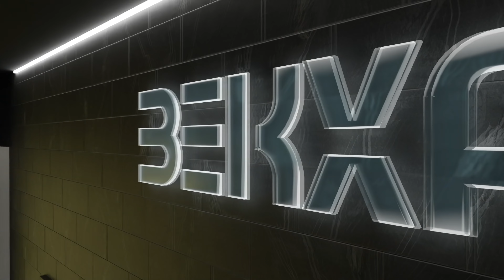BIKERLAR | XAN OILASIDA TO'Y | GTA 5 RP ( ROCKFORD) PROMO - BEK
Активация промо: f10 - настройки.

theDONNI - @theDonni
AMAKI - @Amakii
ALYA - @ALYAn1
Bekjaan @AKHMADD
ABBOZZA @ABBOZZA
REKER @REKER_UZ

Минимальные системные требования:
Процессор: Intel® Core™ 2 Q6600 | AMD Phenom 9850
Видеокарта: NVIDIA® 9800 GT / AMD HD 4870
Оперативная память: 4 ГБ
Место на диске: 72 ГБ
Операционная система: Windows 7 / 8.1 64-разрядная

Характеристики ПК BEKXAN:
Материнская плата ASUS TUF Z370-PRO GAMING
Процессор intel core i7 8700K (CPU 3.70GHz, 3696 МГц)
Оперативка DDR4 DIMM 3000MHz CL15 - 24Gb KIT (3x8Gb)
Видеокарта PALIT RTX3060 DUAL 12G GDDR6 192bit 3-DP
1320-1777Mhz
Жесткий диск Western Digital 500Gb WDS500G2B0A